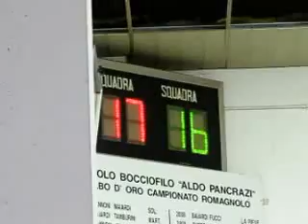18V 17R MVI 3485